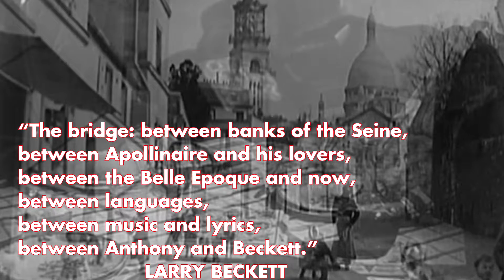Stuart Anthony & Larry Beckett - Mirabeau Bridge Album Advert with Press Quotes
Press Quotes Trailer for the new album 'Mirabeau Bridge' by Larry Beckett and Stuart Anthony
Plus advert for a free show at The Cavendish Arms, Hartingdon Road, Stockwell, London
Friday 24th June 2022 2-4pm
Produced by Paul Walmsley